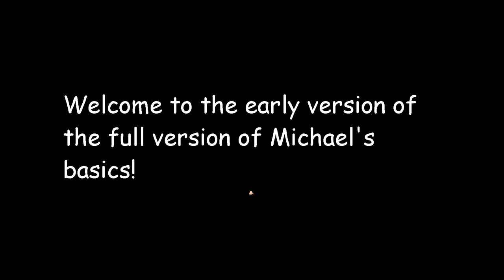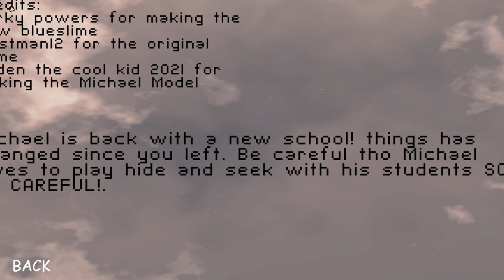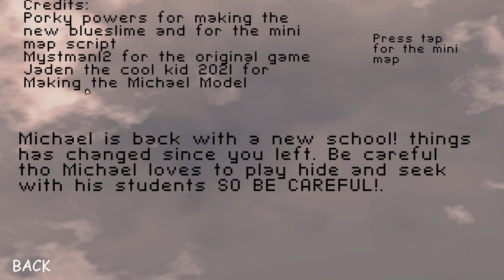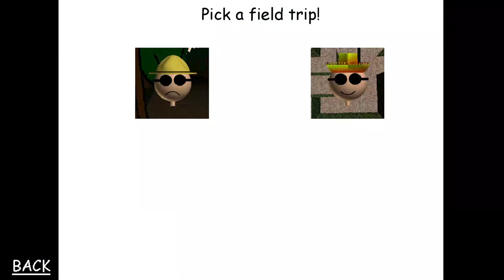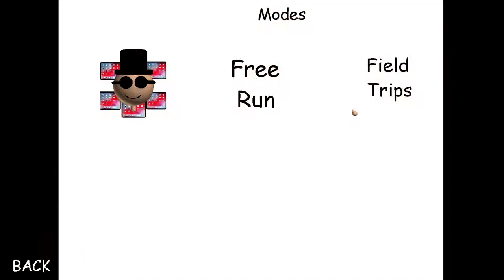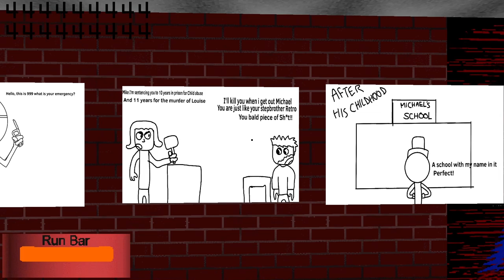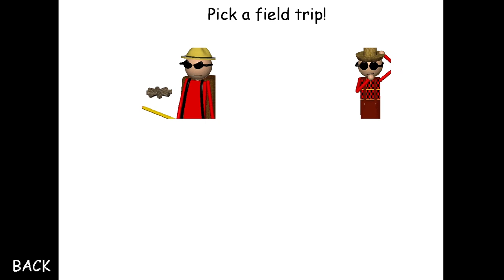Revisiting Michael's super early demo! (F.t Porky Powers)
Today we will be going through memory lane and revisting Michael's super early demo! the main classic of the Michael series.

Credits:
Porky Powers: For editing the video.